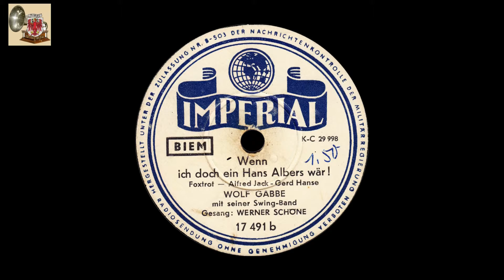Wenn ich doch ein Hans Albers wär - Wolf Gabbe - Ges. Werner Schöne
Nette Nachkriegsaufnahme!